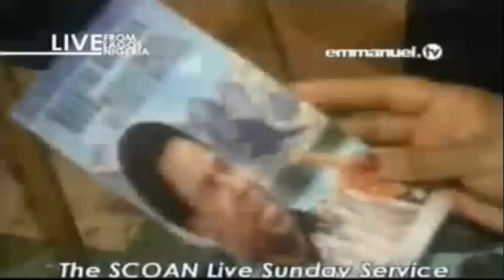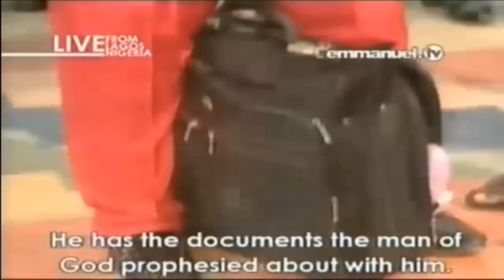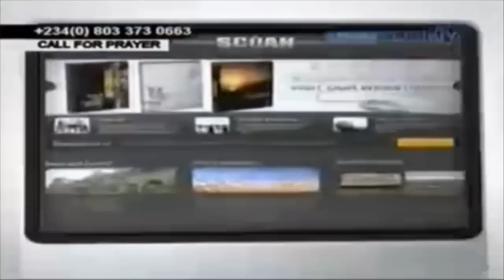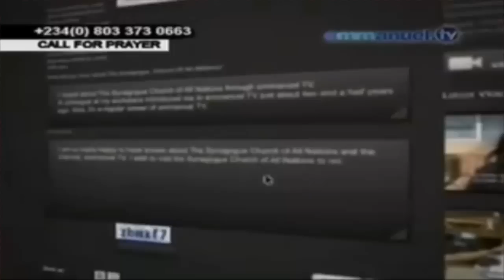SCOAN 10/08/14: Sunday Live Service "TB Joshua Speaks" Emmanuel TV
SCOAN Sunday Live Service
"TB Joshua Speaks"
Emmanuel TV